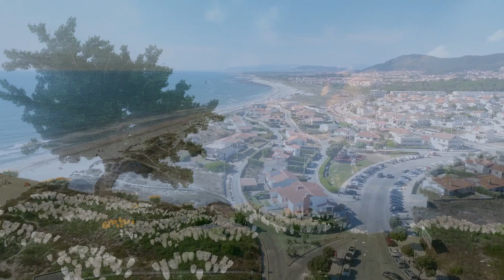Free no copyright yoga background music Free to use meditation music